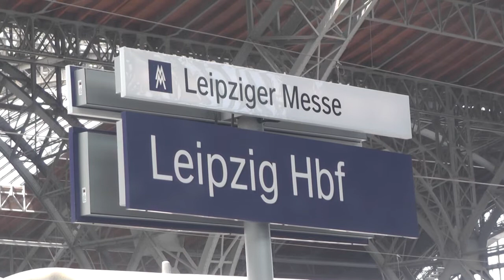RE 13 Leipzig Magdeburg 2017 Ausfahrt Leipzig